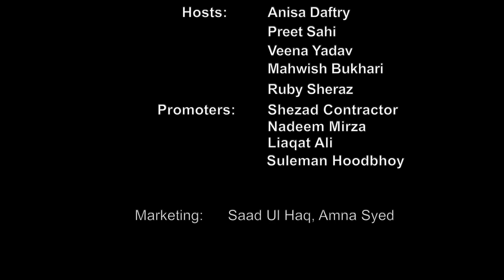Sonu Nigam Concert live 2023 - Hollywood | HD | Dhanak TV USA